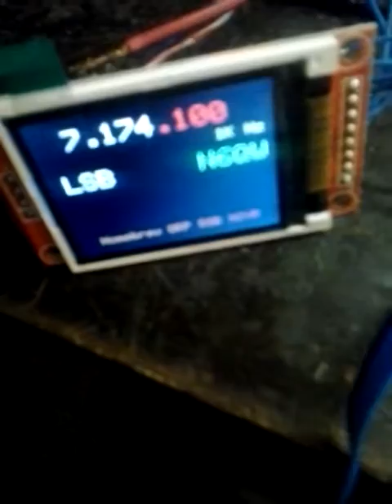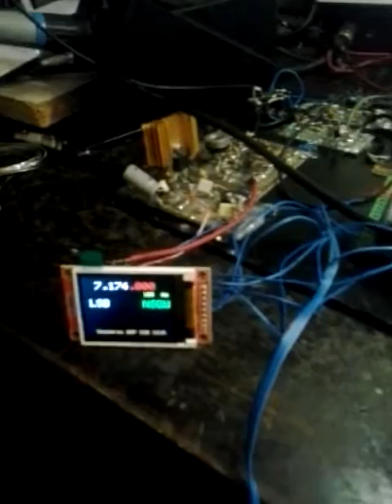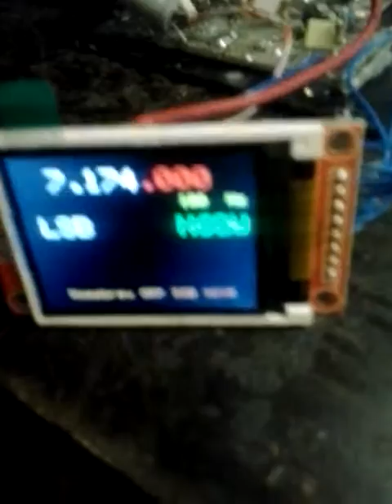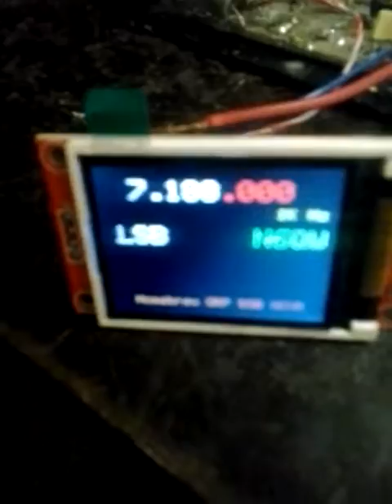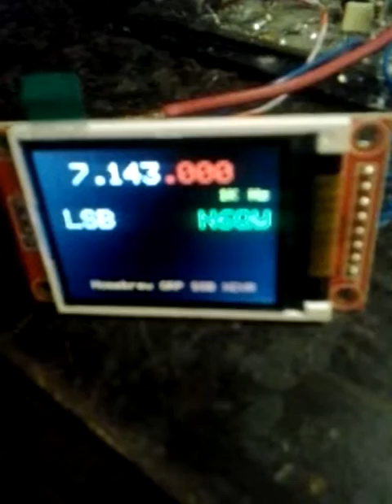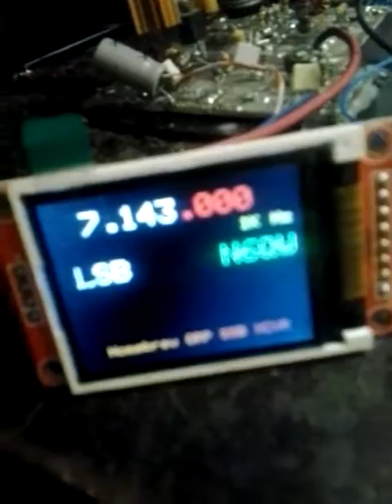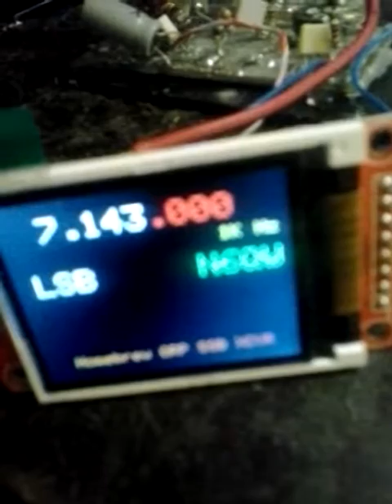16. srpnja 2016. 22:02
9a3xz-nurig by n6qw